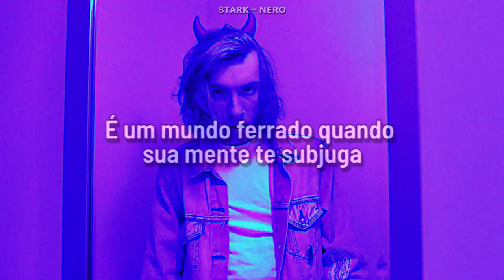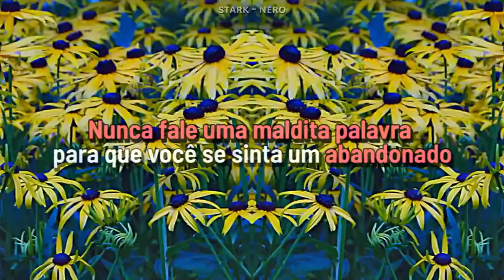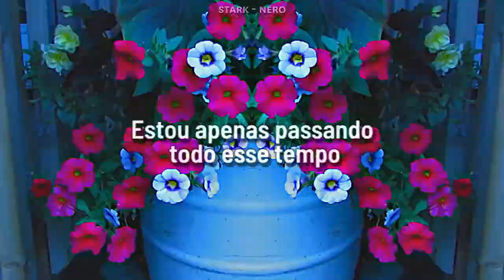guardin - window ( Legendado )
҉   Letra　 ҉

[Intro]
(Taylor 'bout to fucking flex)

[Verse 1]
6:00 a.m., stagnant as ever
I'm severing my brain, tryna understand this weather
The snow plow comes and goes, but I'm certain, however
The nightmares ain't gettin' much better
It's a fucked up world when your mind's got you subdued
To finger foods and skewed views in altitudes
Higher than you were last night when you alluded
To the problem but you know it's gonna obtrude
I'm choking on these bad thoughts in my trachea
Shaking in the middle of the night, afraid of waking ya
It's not safe, at least my mind's tryna save me, yeah
I thought that for a while, but it's demons in my aisle, I suppose
Just give it time, baby, let my mind unfold

[Instrumental Break]

[Verse 2]
Never certain of the problem, in fact
I'm insecure as all hell got me pacing it back
Facin' blunts, never fears, too afraid to react
'Cause time is precious and I ain't tryna waste all of that, ha
My aura dances like auroras out in Kansas
Spillin' my colors out onto a canvas
A reincarnation of Sam Francis, clashing with Clyfford Still
I'm swallowing all these pills, my mind is making me ill, but still
I pick it up again, you pray for me and shout "Amen"
I'm wishin' that he shot him then and stained his fuckin' cardigan
'Cause life is fucking hard again, I'm swimmin' way too deep
Where your history is buried and the people never sleep
Never speak a fucking word so you feelin' like an outcast
Outlast, go home, listen to some OutKast
Three thousand reasons to live, so now there's contrast
Layin' out your demons, lookin' at 'em through an eyeglass
They're minuscule if you really think about it
I mean, patience is much needed when you're weighing out your options
Suicide on my mind but ain't no bullet gonna stop it
Rid it all with energy and pack this piece up with the chronic

[Chorus]
I be chillin' the astral zone, the mic be on
Embedded in my psyche, gone
I'm just passing all this time so my night's prolonged
I don't sleep on motherfuckers, yeah, I just yawn
Said, "I don't sleep on motherfuckers, yeah, I just yawn," ha

                      ҉   Copyright　 ҉